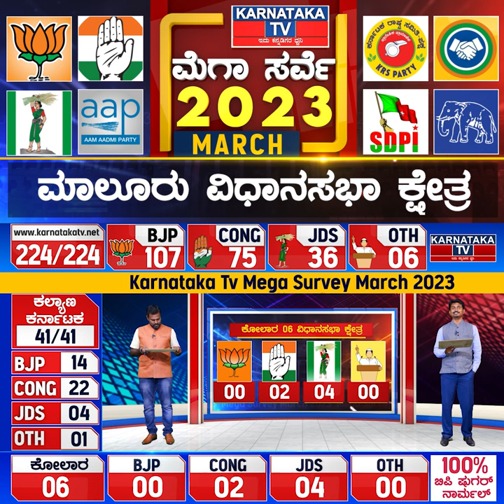Maluru Constituency | Karnataka Elections Survey March 2023 | Karnataka News